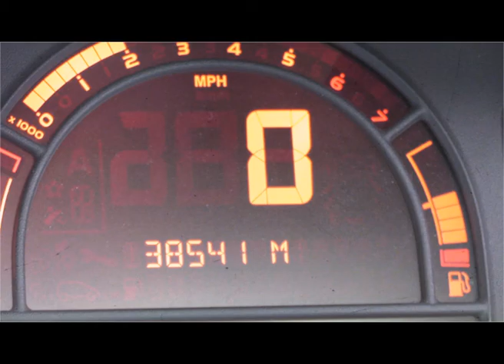John McCarnage - Presidential Carnage Trailer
Trailer for "John McCarnage - Presidential Carnage"

Thomas Nicholson, Kelsey Galpin, Harry Long, Niall Power